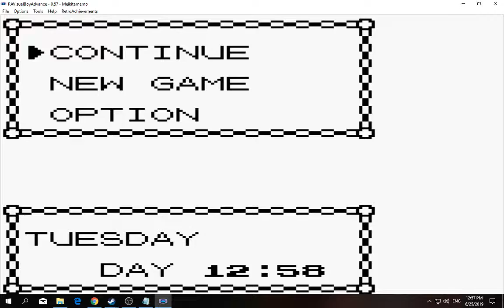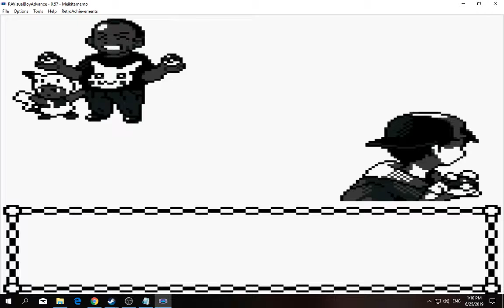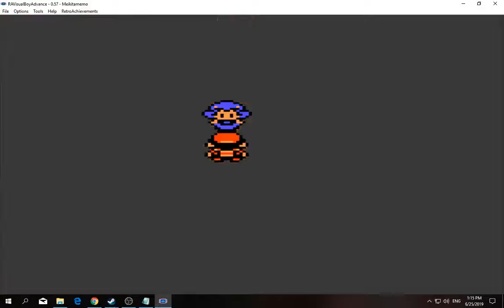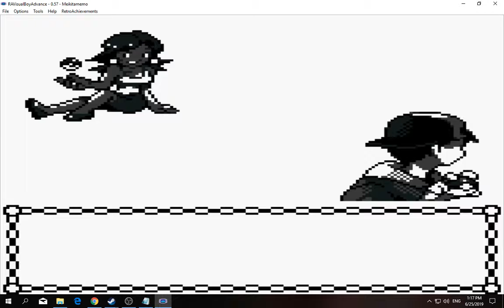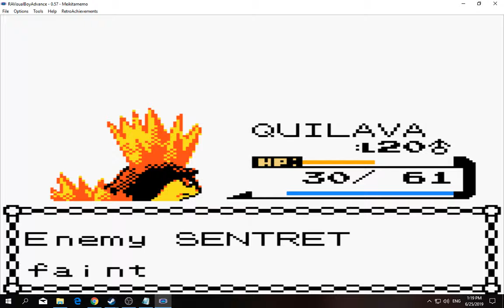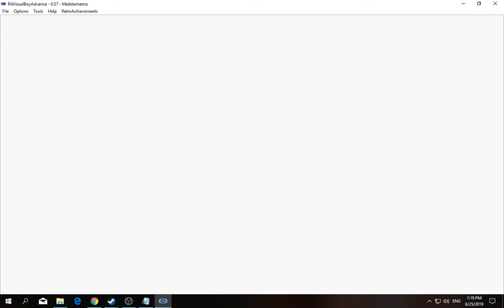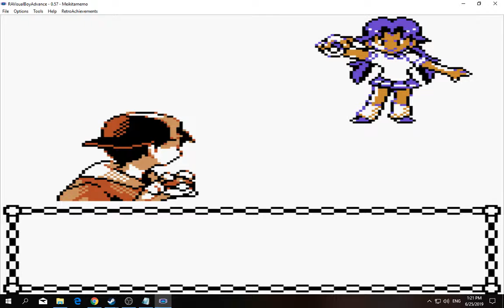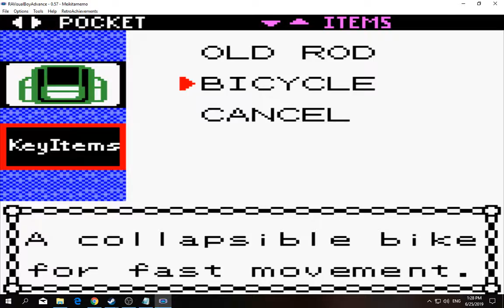[1/3] Pokemon: Gold - Episode 8 [NC]